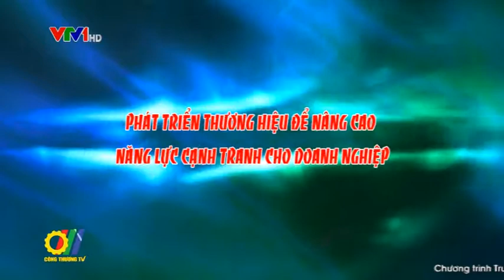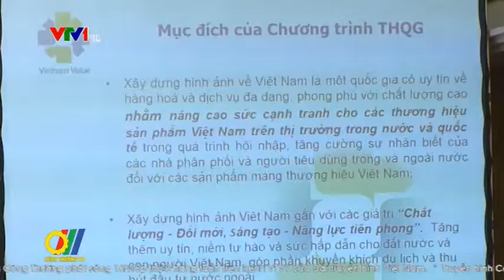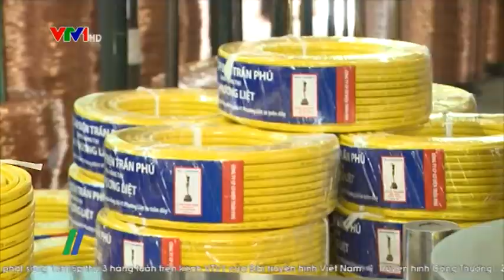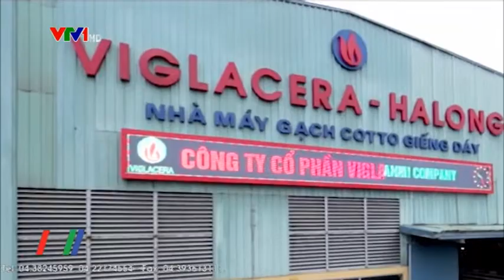Phát triển thương hiệu để nâng cao năng lực cạnh tranh cho doanh nghiệp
Thương hiệu sản phẩm, dịch vụ mang lại giá trị, ý nghĩa lớn cho doanh nghiệp khi tham gia cạnh tranh trên thị trường. Trong thời gian qua Bộ Công Thương đã có nhiều hoạt động nâng cao nhận thức và năng lực của doanh nghiệp về vấn đề xây dựng thương hiệu. Việc xây dựng, phát triển và bảo vệ thương hiệu, đặc biệt phát triển thương hiệu gắn với yêu tố xanh mang tính bền vững góp phần nâng cao năng lực, hình ảnh của doanh nghiệp theo định hướng mà quốc gia hướng tới...